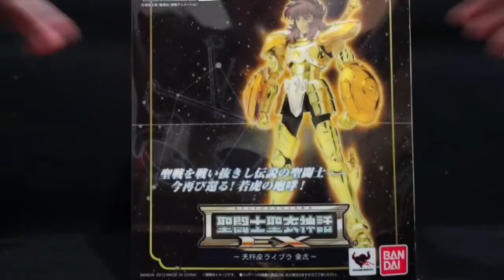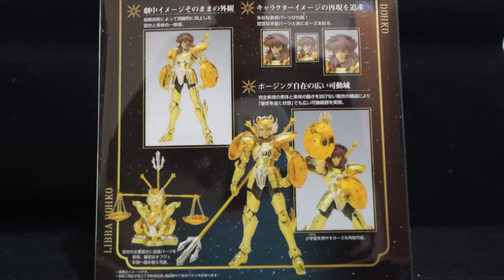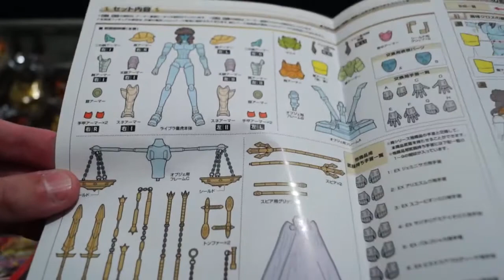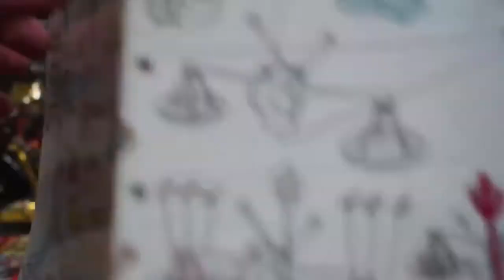Review FR - Myth Cloth EX - Libra